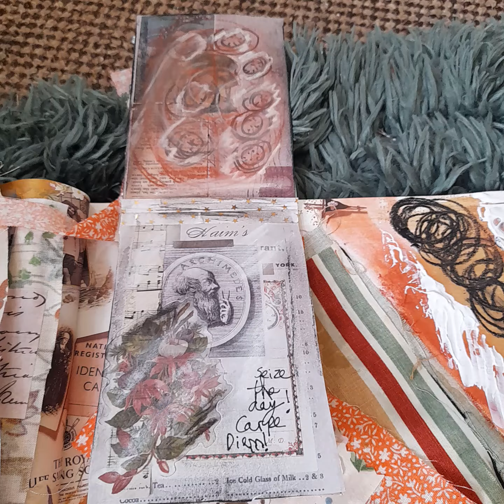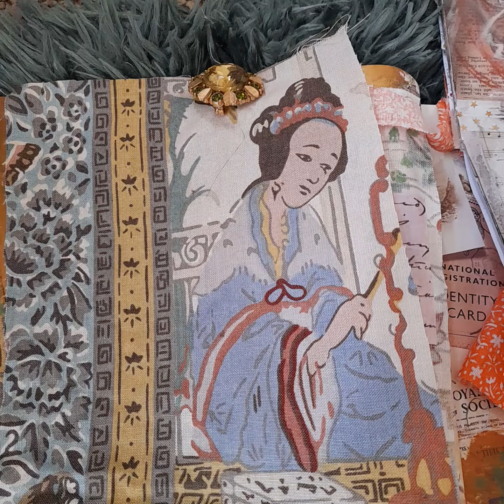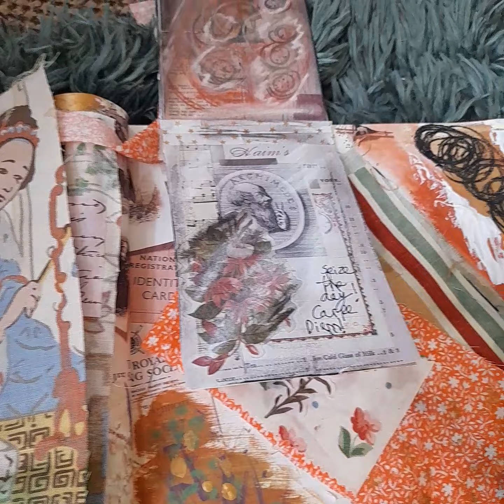Lara Fuller Earth and Art doodle Tuesday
hello viewers welcome to my video. Today we will be talking about time, seizing the day and making the most of it.